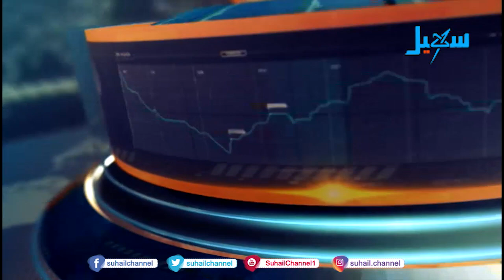موجز الأخبار ( السابعة مساءً ) 15-8-2020